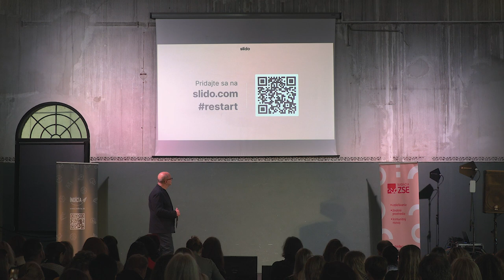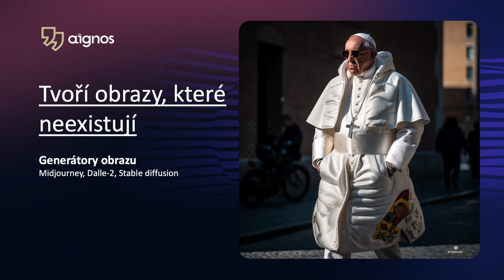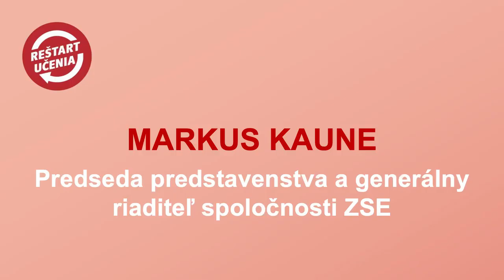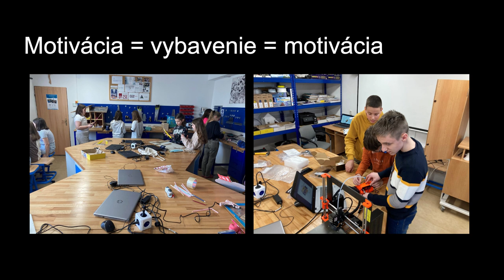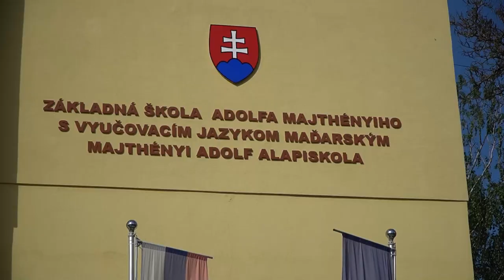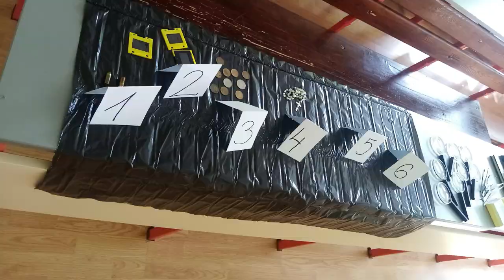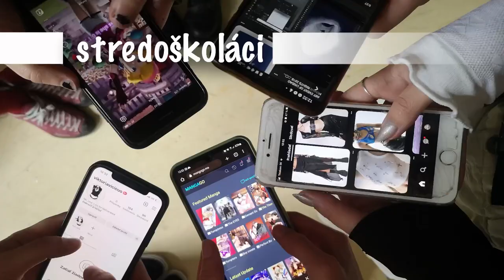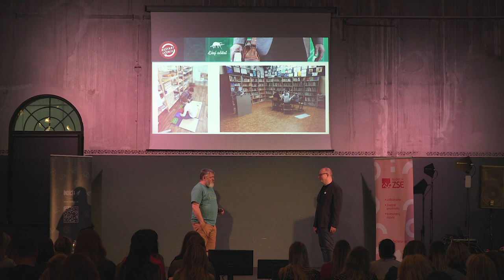Konferencia Reštart učenia 2023 / Záznam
Druhý ročník inšpiratívnej konferencie Reštart učenia 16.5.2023 opäť privítal učiteľky a učiteľov z celého Slovenska vo výnimočných priestoroch Elektrárne Piešťany.

Tentokrát bola nosnou témou dôležitosť výchovy vo výchovno-vzdelávacom procese. Cieľom konferencie bolo ukázať učiteľom, ako sa môžu stať pre deti nielen zdrojom vedomostí a zručností, ale aj sprievodcom, ktorý im pomôže vybudovať si stratégie na učenie sa, spoluprácu, kritické myslenie a tvorivé riešenie problémov. Účastníci si mohli vypočuť prezentácie od odborníčok a odborníkov v oblasti vzdelávania ale aj vyučujúcich z praxe. Originálnymi nápadmi sa mohli inšpirovať aj od podporených v grantovom programe Výnimočné školy Nadácie ZSE.

Podujatie moderoval Ivan Ježík, autor podcastu Rozhovory Choices.

PROGRAM

0:00 Úvod

BLOK 1 | Ako učiť pre budúcnosť

05:48 - Kamila Urban - Ako naučiť deti učiť sa efektívne
30:26 - Martin Richter - Informačný aktivizmus: Zvyšovanie AI gramotnosti v praxi
1:05:12 - Markus Kaune: Príhovor predsedu predstavenstva a generálneho riaditeľa spoločnosti ZSE

BLOK 2 | Sloboda a kreativita + diskusia

1:26:14 - Ján Marinič - Tvorivosť + technika = inovácie
1:49:22 - Silvia Bartová, Gréta Verešová, Laura Žišková - Diskusia na tému “Voľná hra”

BLOK 3 | Vzájomné učenie

2:33:32 - Gabriela Gavláková - Stretne sa antropologička, detektív a historička
2:55:43 - Ľudmila Benková - Kto sa hrá nehnevá, alebo ako sme oživili kresby škôlkarov
3:08:00 - Robert Čapek - Vzájomné učenie v každodennej výuke